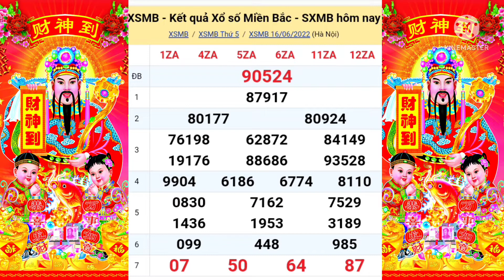XSMB, Kết quả xổ số miền bắc hôm nay 16/06/2022